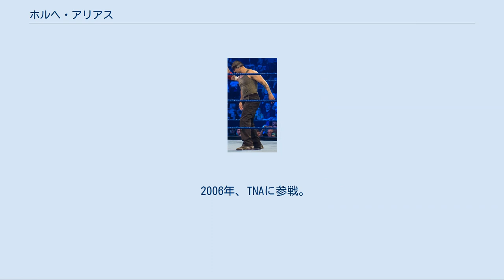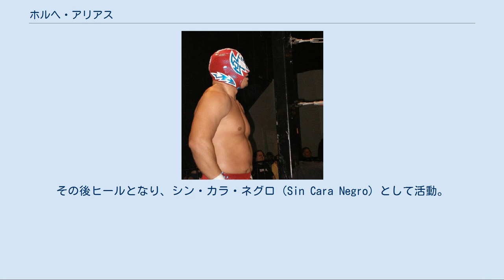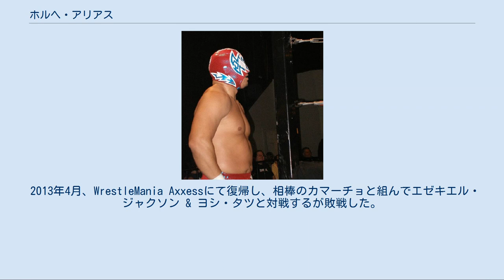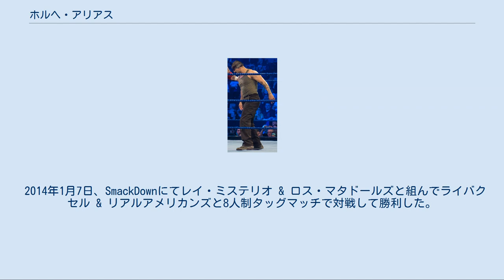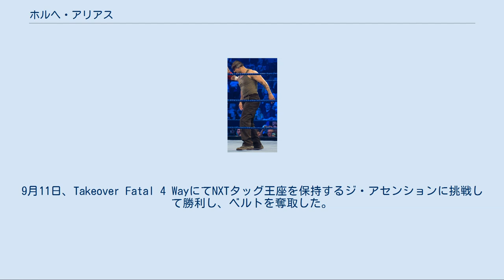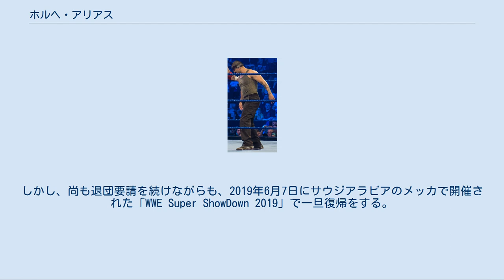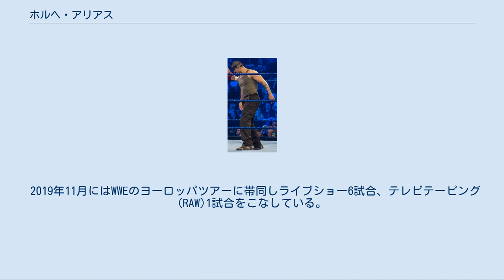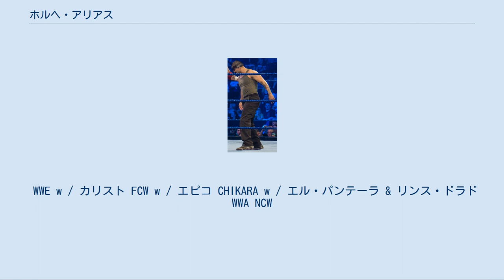ホルヘ・アリアス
ホルヘ・アリアス（Jorge Arias、1977年8月5日 - ）は、アメリカ合衆国のプロレスラー。
テキサス州エルパソ出身のメキシコ系アメリカ人。
 インコグニート（Incognito）のリングネームでTNAやROHといった団体で活動していることで知られている。
WWEにシン・カラ（Sin Cara）のリングネームで所属していた。
 1996年にテキサス州エルパソのバージ高校を卒業。
高校卒業と同時にプロレスラーとしてのキャリアを開始するが、家族の都合により家を転々とし、家業を手伝うこともあってトレーニングや試合をまともにすることができなかった。
 家業が落ち着き、2000年にミスティコ（Mistico）というリングネームを与えられる。
CMLLなどで活躍したミスティコ（イグナシオ・アルヴィルデ、シン・カラのリングネームで2011年から2013年までWWEにも所属していた）の原型であり、ギミック上でも現在のミスティコと遜色ない設定であった。
 2004年、WWAにて行われたWWAミドル級王座に挑戦。
シコシスから王座を奪取した。
 同年、CMLLのアストロ・ボーイがリングネームをミスティコに変更したため、2005年からミスティコ・デ・フアレス（Mistico de Juarez）またはM[ i ]sticoの[ i ]を[ y ]に変えたミスティコ（Mystico、スペイン語圏ではメイスティコの発音）へと区別するようになった。
 インコグニート時代 それまではメキシコのインディ団体を回っていたが、前述の活躍を認められてAAAに入団。
2005年まで活動。
その後、アメリカとメキシコの境界に住んでいたこと、英語を話せるという利点からアメリカで活動することを決める。
 2006年、TNAに参戦。
リングネームをインコグニート（Incognito）に変更。
ワールドX-CUPトーナメントでチームメキシコに参加したり、シコデリコ・ジュニアとタッグを組んでNWA世界タッグチーム王座決定戦で決勝進出の活躍を見せた。
 2007年にチカラ参戦。
各団体のレスラー三人組、32チームが王座を争うトーナメント、キング・オブ・トリオでエル・パンテーラとリンス・ドラドと組んで優勝を飾った。
その他NWAメキシコやROHなどにも参戦。
 2009年12月14日にWWEのトライアウトに参加。
素顔のホルヘ・アリアス（Jorge Arias）で挑み、翌12月15日に最終テストとして、ECWのテレビマッチでフリオ・クルーズとタッグを組み、ケイレン・クロフト & トレント・バレッタと試合をした。
ジョバーとしての役目だったが合格、契約を勝ち取った。
 2010年からFCWにて活動。
リングネームをインコグニートからフニコ（Hunico）へと変更。
エピコとタッグチーム、ロス・アヴィアドアース（Los Aviadores）を結成し、FCWフロリダタッグチーム王座を獲得。
 フニコ時代 2011年、FCWでトレーニングを継続していたが、7月にシン・カラ（イグナシオ・アルヴィルデ）が禁止薬物を摂取していたことが明らかになりウェルネス・ポリシーに違反したとして30日の謹慎処分となった。
そのため8月よりシン・カラの代行としてSmackDown!に登場。
シン・カラの代役を務め上げ、上層部からの信頼を深めた。
その後ヒールとなり、シン・カラ・ネグロ（Sin Cara Negro）として活動。
謹慎処分が明けて復帰したシン・カラがベビーのシン・カラ・アズールとなり、10月から抗争を展開。
メキシコでマスカラ・コントラ・マスカラ戦を行って敗れ、マスクを取られた。
素顔になってからはリングネームをフニコに戻し、11月よりWWEに昇格したエピコと結託してシン・カラとの抗争が続くかと思われたがPPVであるSurvivor Seriesでシン・カラが重傷を負い、長期欠場となったため頓挫。
エピコはプリモとタッグを組むことになり、フニコは12月よりカマーチョを相棒として活動している。
テッド・デビアスと抗争したり、タッグ戦などに出場していたが、徐々にSuperstarsやNXTレスリングでの出場が主になった。
6月、負傷により欠場するがNXTにてカマーチョが試合に参加した際に実況にて「リン...